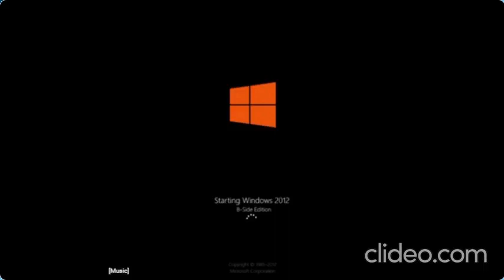My Alternate Windows Year by Year Timeline 2 - B Side Edition (Clideo)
Inspired to Credits:
@Arsen54800 , Arsenii Ivanov 54800, Арсений Иванов
@Бойфренд-х1ф , Boyfriend Russian, Бойфренд